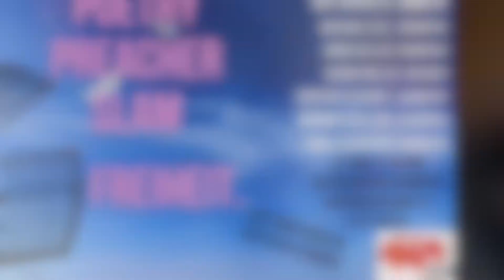PoetryPreacherSlam zweite Gewinnerin Ragna Miller 22 5 2022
"Freiheit." Unter diesem Thema traten am 22. Mai 2022 in der Bamberger Erlöserkirche acht Pfarrer*innen und Poet*innen mit- und gegeneinander an. Zweiter Platz: Ragna Miller aus Bremen mit ihrem Text "Ausrufungszeichen".

Die evangelische Studierendengemeinde Bamberg (esg-Bamberg) am Markusplatz 1 ist ein Ort der Begegnung und des Dialogs, ein Haus für Feste und zum Leute-Treffen, zum Kaffeetrinken und beten. Oder zum slammen...